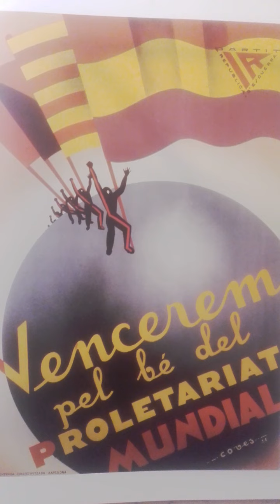DEMÀ...(2)...MIQUEL DURAN D VALÈNCIA...PER PAU ESTEVE...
Declamació del poema escrit el 1938...amb cartell d COVES...fet el 1936